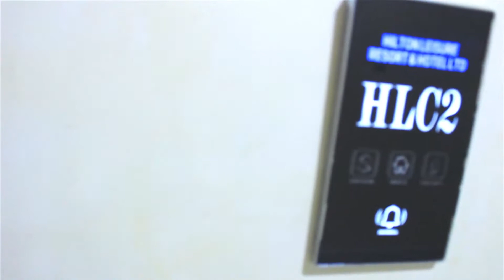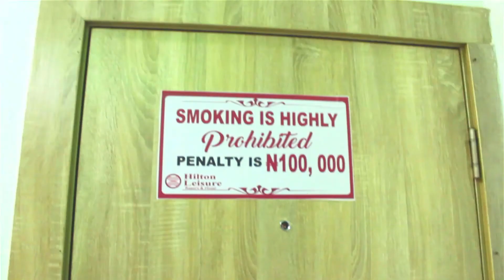Hilton Leisure resort & Hotel Limited: Deluxe Room